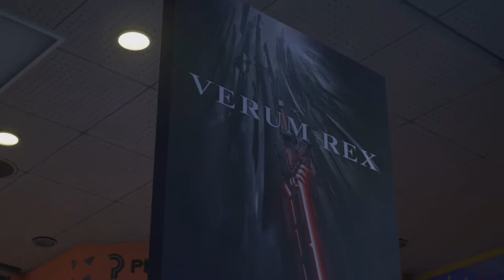KINGDOM HEARTS 3 Gameplay Walkthrough TOY STORY TOY BOX Part 7 - No Commentary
Welcome! All gameplay is recorded in 1080p HD 60FPS on the Xbox One X.

Description below!

New Disney / Pixar worlds included in-game – Monsters, Inc., Toy Story, Tangled, Frozen, Pirates of the Caribbean, Big Hero 6 and more!